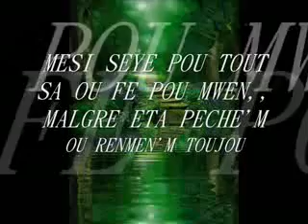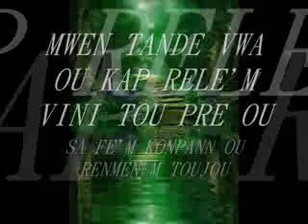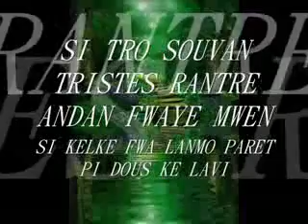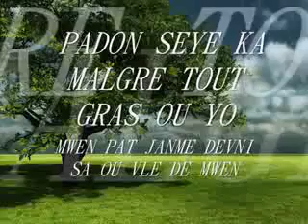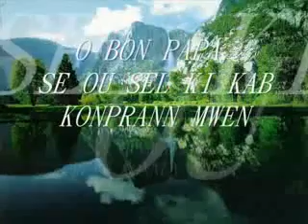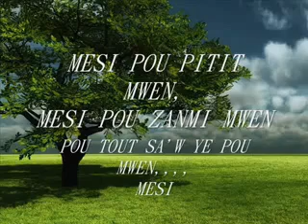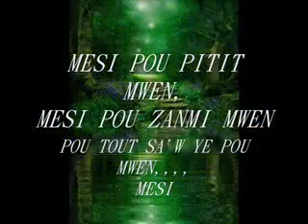Radyo - Tele Fantastik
Pou ki